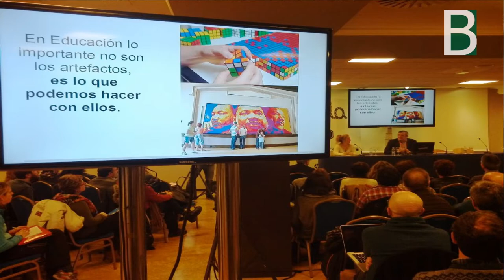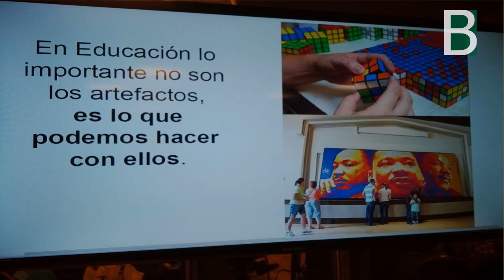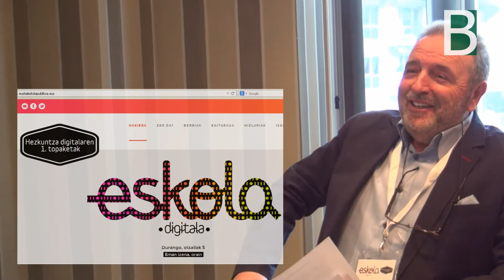Jordi Vivancos herramientas y pedagogia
Jordi Vivancos habla de las herramientas que podemos usar en la educación, y su finalidad pedagogica: el para qué son. Material co-producido por el Berritzegune Nagusia